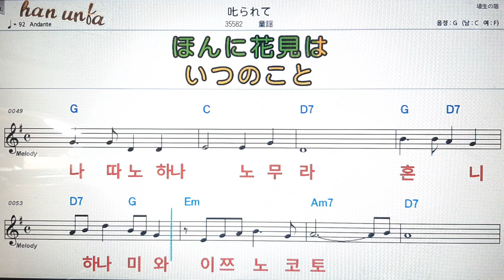사카라레떼/도우요우💕日本の歌*Karaoke*Sheet Music*(한*일본어 동시 발음)韓国語 日本語の同時発音